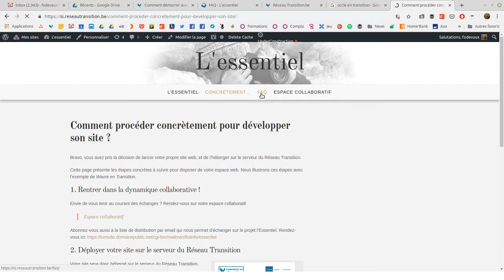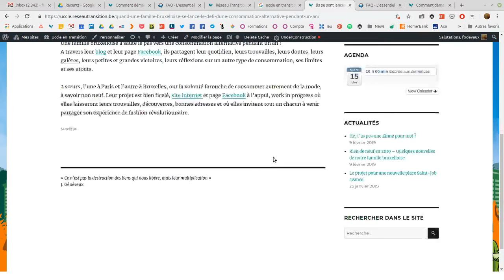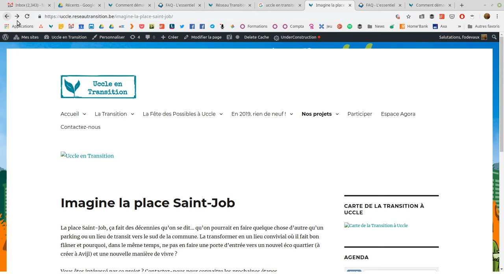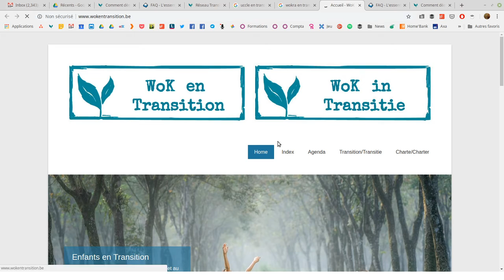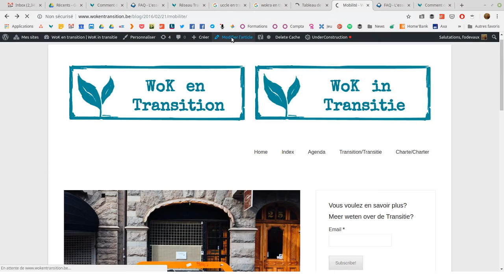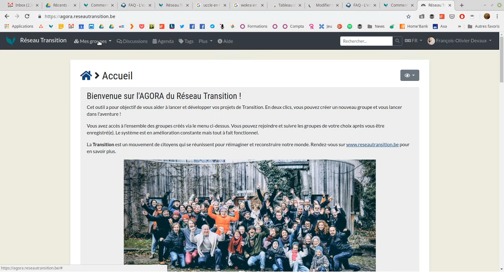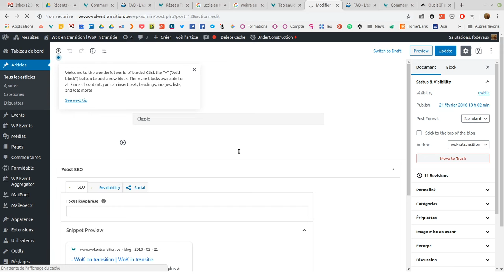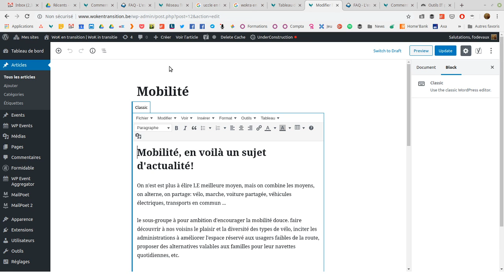Essentiel - Le site web gratuit pour votre initiative de Transition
Essentiel - Le site web gratuit pour votre initiative - Outils informatiques pour vos initiatives de Transition

Découvrez un extrait de la vidéoconférence du 10 décembre 2019 avec plusieurs membres d'initiatives.

Découvrez comment le Réseau Transition vous soutient dans l'utilisation d'outils informatiques pour vos initiatives de Transition